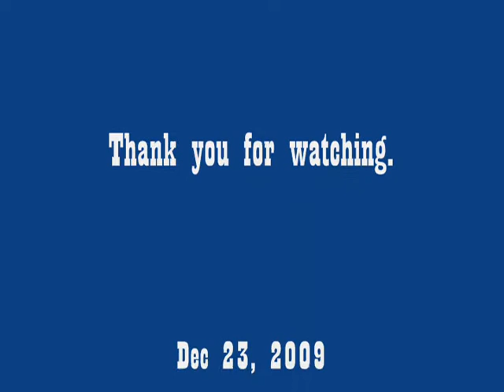Pasalubong at iba pa.wmv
Upon my arrival from Malaysia my kids were fondly playing with some of the stuff I brought for them. One was perplexed by the ear pick with a fluffy tip, while the other was secretly taking the Scotts vitamins intended for the smaller kids where at the end the two protested.